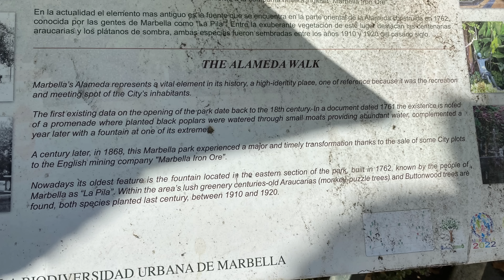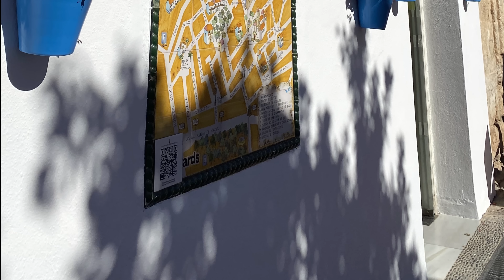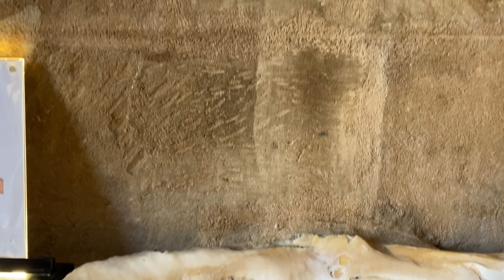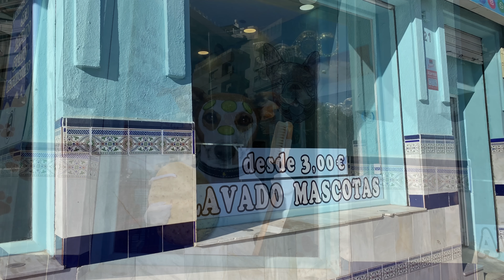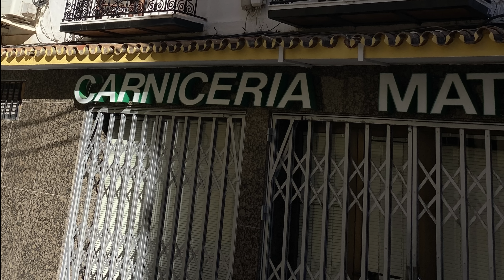Vlog 339 - Марбелья - примеры правильного озеленения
очень красивая прогулка по южному городу и много идей для маленьких садов